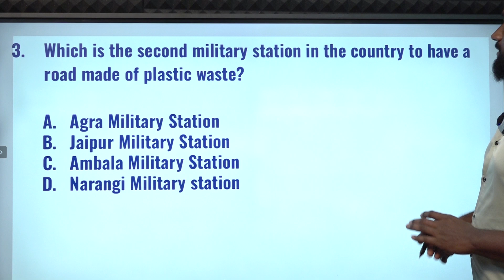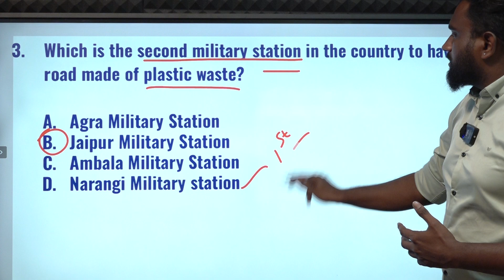CURRENT AFFAIRS BANKING SSC| JUNE-29 | Suresh IAS Academy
For Books:
For Online Class :
For Admission:
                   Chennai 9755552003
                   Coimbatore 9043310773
For Online test